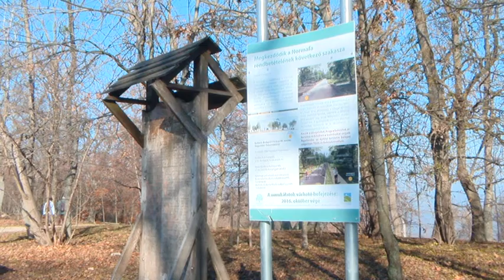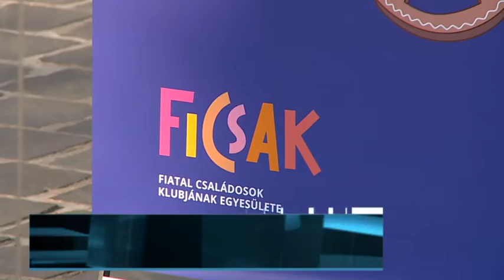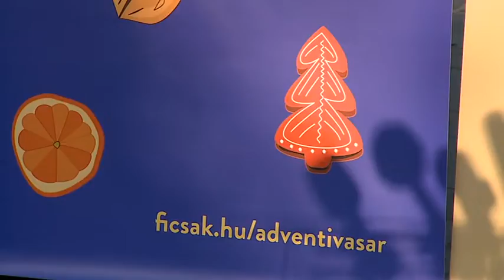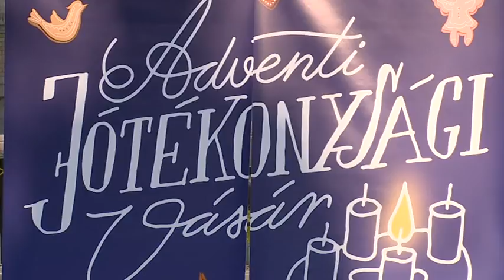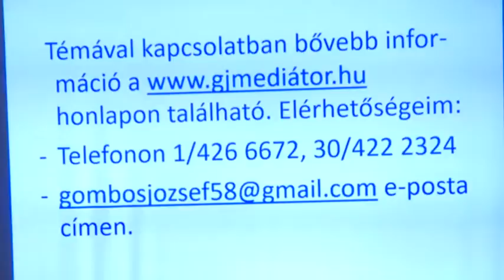Budai Híradó - 2016. november 23.